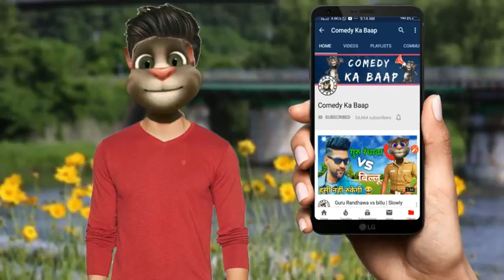sandeval to billu manoj kumar sah yunik kumar nepali manoj sah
manoj kumar sah yunik kumar nepali manoj sah